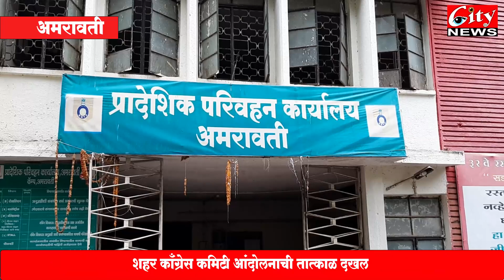दिवाळीत उत्सवात खाजगी बसेसची डबल वसुली आरटीओ ची धडक कारवाई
शहर काँग्रेस कमिटी आंदोलनाची तात्काळ दखल
आरटीओ गीतेच्या पथकाने २ बसेस वर केली कारवाई